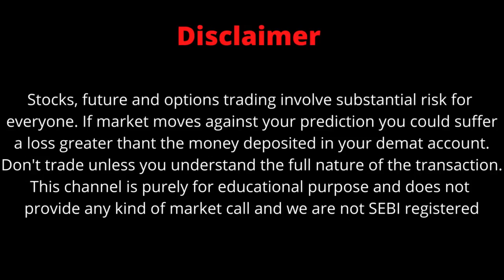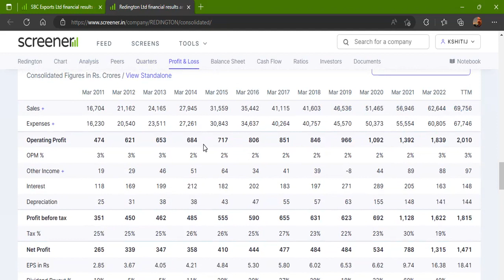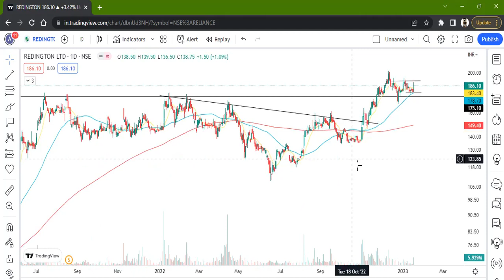REDINGTON LTD STOCK LATEST NEWS WITH FUNDAMENTAL & TECHNICAL ANALYSIS | BUY OR SELL